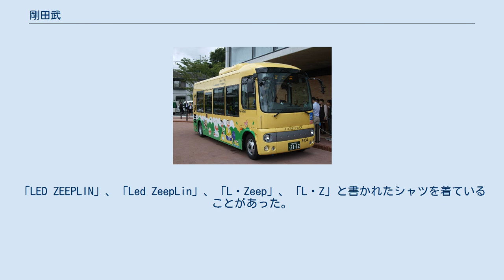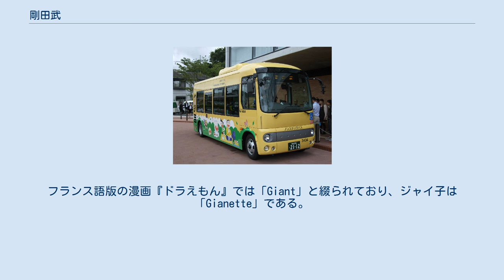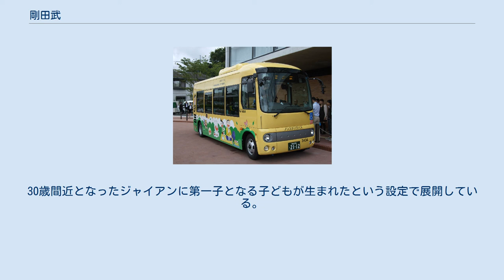剛田武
ドラえもん 」 ドラえもんの登場人物一覧 」 剛田武 剛田 武（ごうだ たけし）は、藤子・F・不二雄原作の漫画作品『ドラえもん』に登場する架空の人物。
通称「ジャイアン」。
6月15日生まれ。
野比のび太のクラスメイトのガキ大将。
妹にジャイ子がいる。
 乱暴な性格で、同級生を殴ったり、漫画やオモチャなどを奪ったりする描写が目立つ。
作中ではのび太をいじめることが多い一方で、義理固く涙もろい一面の持ち主であり、特に映画版では後者の性格が強調される。
 ほかの主要キャラより大柄な体格と高い運動能力を持つ。
それに対し勉強は苦手である。
 主な趣味は歌であるが聞くに堪えないレベルの音痴。
それにもかかわらず自身の歌を空き地で披露する「ジャイアンリサイタル」に同級生を強制参加させ、周囲に嫌がられている。
 実家は個人商店の「剛田商店」。
時折実家は八百屋という設定で書かれている書籍などもあるが、原作では卵や缶詰を売ったり、カボチャなどの野菜を売ったりする描写があり、アニメでは食品や調味料以外に金物やティッシュなども扱っている商店となっている。
そのため八百屋だという明確な描写は無い。
家族は母ちゃん、妹のジャイ子、およびほとんど登場しない父ちゃん。
母ちゃんには頭が上がらず、いじめやリサイタルなどの騒動を起こしては母ちゃんから「たけし！」と怒られる描写が目立つ。
ジャイ子を溺愛しており、彼女を手を出す者は容赦しない程、妹思いな一面もある。
 将来の夢は歌手であるが、『ドラミちゃん ミニドラSOS!!!』ではスーパーマーケットの経営者になっている。
 はじめは「ジャイアン」という名前だけだったが、読者から「なぜ名前がないのか」という問い合わせが相次ぎ、名と誕生日が当時アシスタントだったえびはら武司からとられた。
 登場キャラクター中、子供では最も長身。
右目が大きく左目が小さい“ガチャ目”がち（表情によって強調されて描かれる程度）で団子鼻。
常に茶色のセーターと黒の長ズボン姿（映画「のび太の創生日記」序盤では半ズボン姿。その他、夏である事が描かれている話などでは半袖姿であったりする）。
 前髪は1979年から1985年まではアニメオリジナルの丸まった感じだったが、1986年以降現在まで、原作に準じたとがっている感じになった。
 目についても、1979年以来、原作と違って白目があり、黒目が小さかったが、2005年の声優リニューアルを機に、原作に準じた、中央が白い黒目がちの目に改められた。
2010年代以降は怒った時に黒目が小さくなることがある。
2017年に再度キャラクターデザインが改められてマイナーチェンジされた以降は、白目で描かれることが多くなった。
 肌の色は漫画ではのび太達と同じ肌色であるが、アニメでは褐色になっている（なお、父親も肌の色が褐色）。
 短気で乱暴な言動が多く、「お前の物はオレの物、オレの物もオレの物」というセリフ（ウィリアム・シェイクスピアの戯曲「尺には尺を」に似たものがある）に代表されるように、きわめて自己中心的・自分勝手である（これに由来した「ジャイアニズム」という言葉が存在する）。
一方で義理固く涙もろい一面の持ち主であり、「心の友よ！」と泣きながら叫んで抱きつく事もある。
ただしドラえもんの道具の利益を期待している時などにも「心の友よ！」とすがりつくなど押し付けがましい面を見せることもある。
また、映画版では義侠心にとんだ性格が強調される。
 暴力 「ムシャクシャしている」という理由だけでのび太らをよく八つ当たりしている。
相手が怪我をするまで容赦なく痛めつける、バットで十数発も殴りつけるなどの暴力を平然とふるうという容赦ない一面も持っている。
ジャイアンひとりでドラえもんやのび太たち4人に殴りかかることもある。
また、のび太を1日1回殴らないと飯が不味いという。
格闘技や武術の真似事を始めると「腕試し」と称して、技を使わずとも楽勝なのび太を強制的に相手に選ぶ。
また、未来の道具で世界征服を目論んだり、「逆らうものは死刑アハハ、いい気持ちだ」と発言するなど、独裁者的な心理描写もある。
 なお、暴力の対象はのび太達だけでなく、小さい子供（女子も含む）や動物も含まれており、頭に包帯を巻くほどの怪我を負わせたり、子犬を蹴飛ばしたり、猫をゴミバケツに閉じ込めるといった行動を取っている。
ジャイアンが悪さをした後、その子供の親や動物の飼い主に怒られたり、親犬に袋叩きにされる事もあった。
 欲しいものの取り上げ 登場人物の中ではスネ夫が被害に...